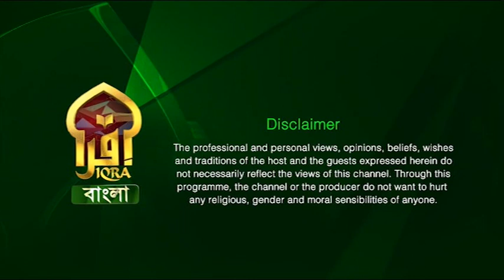Masail Un Nisa II Difference between Talaq and Khula II 27122022